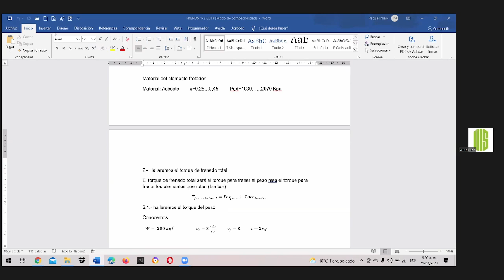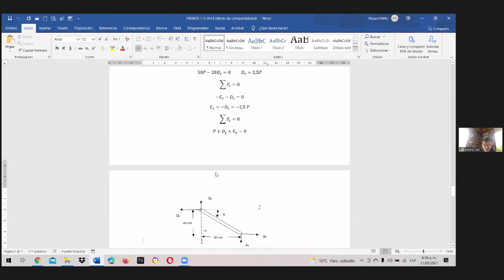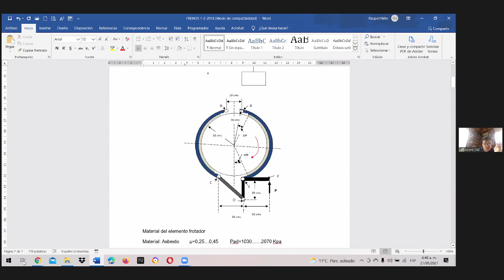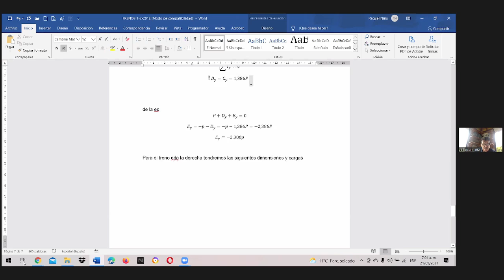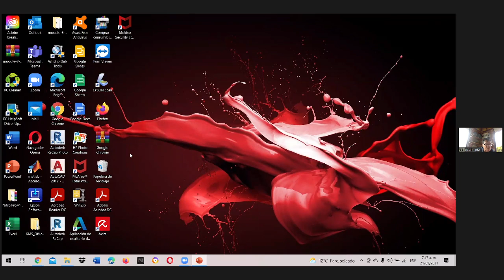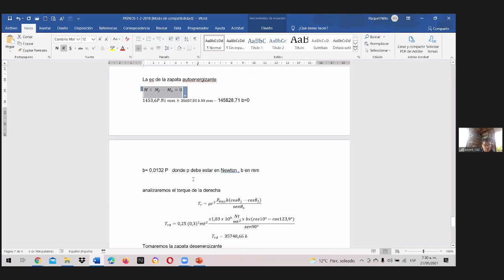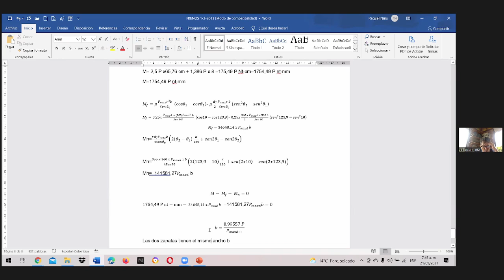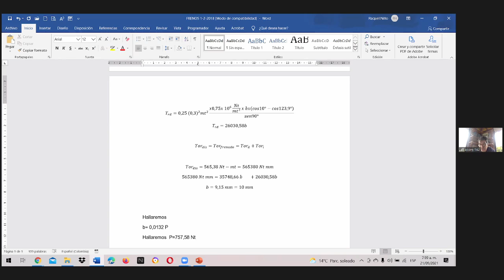Diseño 2 21/09/2021